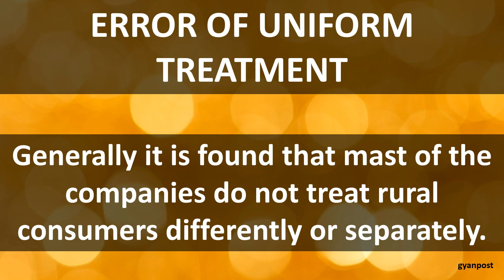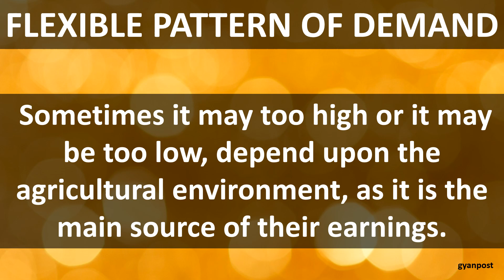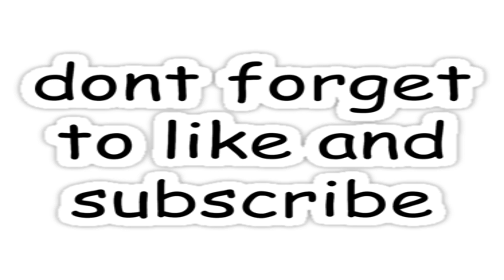PROBLEMS OF RURAL MARKETING IN INDIA